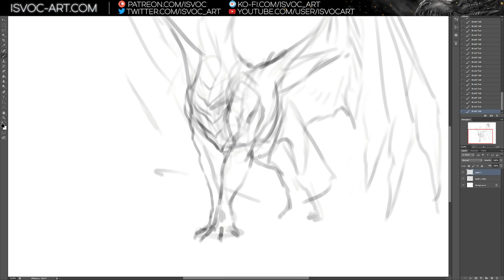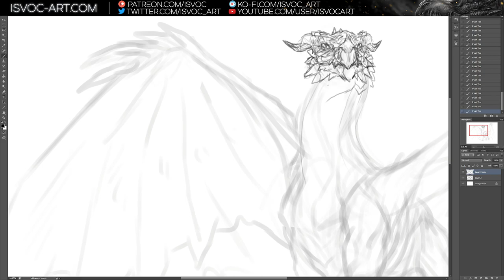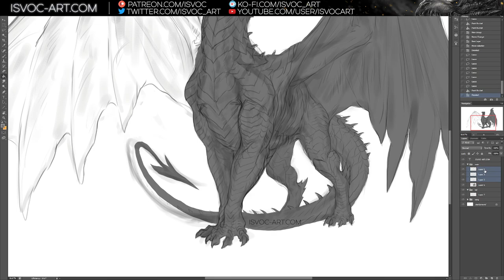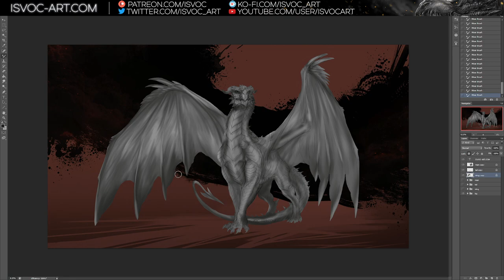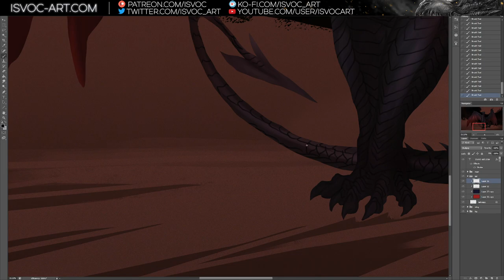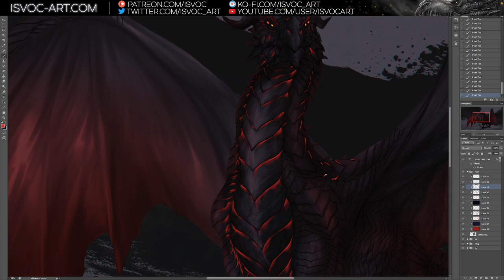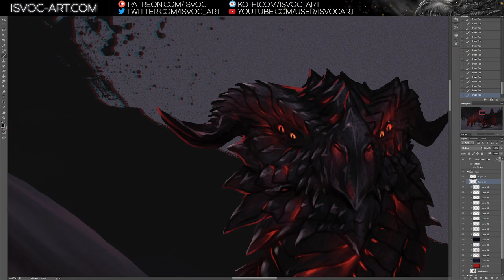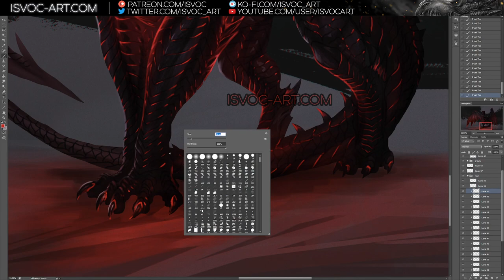Black, glowing dragon // Digital painting no.71 // no audio // Isvoc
Timelapse of a character artwork for Absyrtus Zale! I had a blast with the glow between the scales!